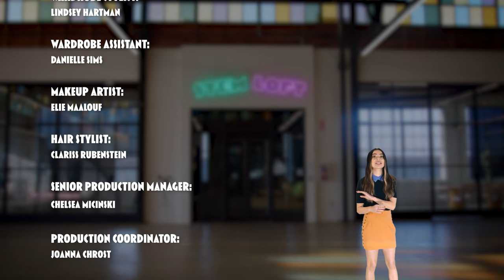Spaghettification: Exploring the Wonders of Black Holes | Miranda Cosgrove's STEM Loft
Is there anything more relaxing than thinking about the complex and fascinating world of black holes? Like supermassive hyperluminious radio quasars? How much do you know about black holes? Welcome to the STEMLoft. Each week, Mission Unstoppable host MirandaCosgrove will share some of her favorite STEM facts and stem-tastic stories with you.

We were nominated for a Webby Award! Show your support for our content and vote